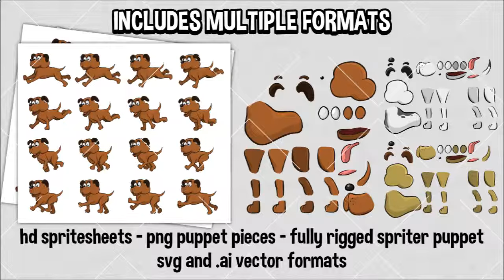dog animation preview